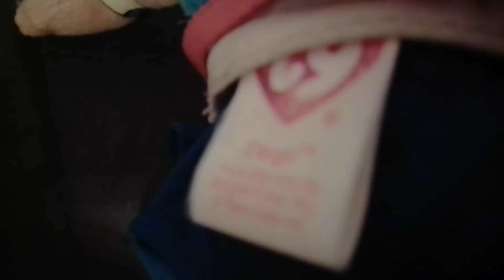Ty Diego Plush Review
This is the 2006 version of this Plush.

Go Diego Go Nick jr and Nickelodeon is ownd by Viacom International Inc. Other Logos go to their rightfull owners. I dont own Go Diego Go!